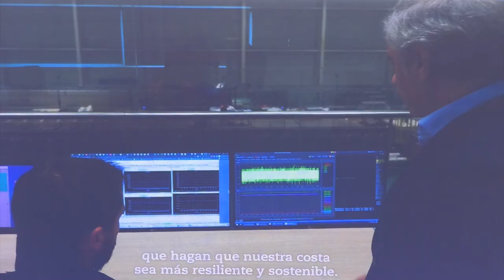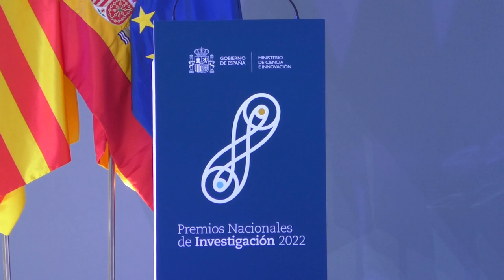SSMM Los Reyes presiden la entrega de los Premios Nacionales de Investigación 2022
El president de la Generalitat, Ximo Puig, asiste al acto de entrega de los Premios Nacionales de Investigación 2022, presidido por SSMM los Reyes